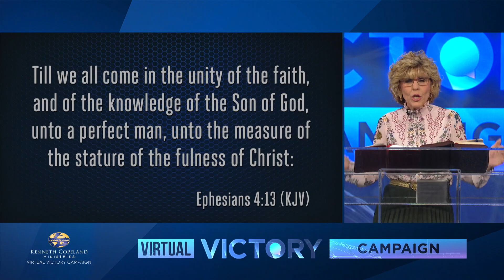2020 Virtual Victory Campaign (May 28-30): Thursday Evening Pre-Service Prayer (6:45 p.m. CT)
At the 2020 Virtual Victory Campaign, Ps. Terri Copeland Pearsons teaches about the gifts given by God to equip us for the greater works Jesus spoke about. They were sent to mature the Body of Christ and bring us into the unity of the faith and the free flow of grace. They are helping us look like Jesus!